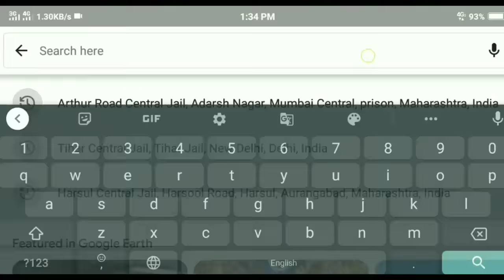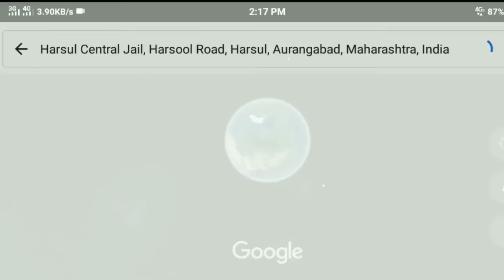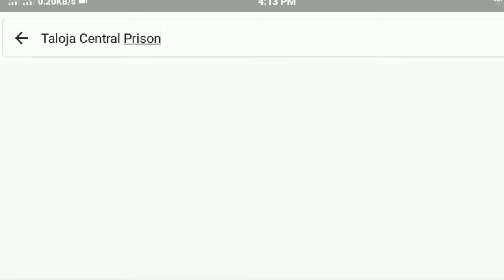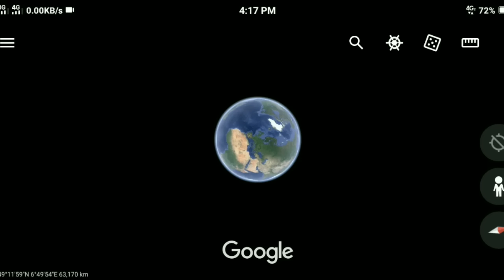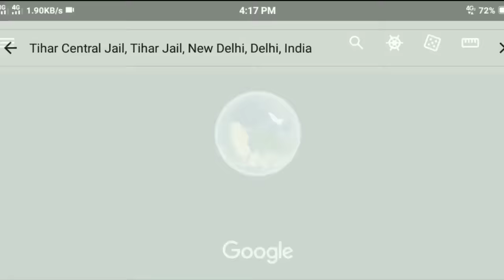Central Jail ke Andar Kya Hota Hai || जेल कैसा होता है || Documentary of Central Prison in India